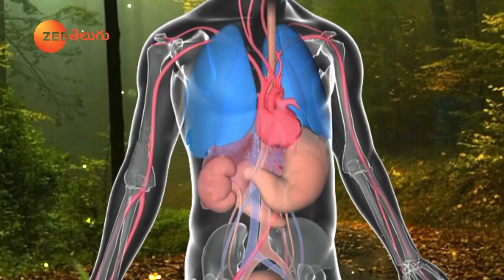Horse Gram Benefits | Wax Gourd Curry | Full Episode 667 | Dr. Manthena Official